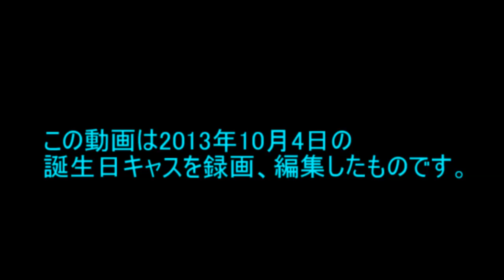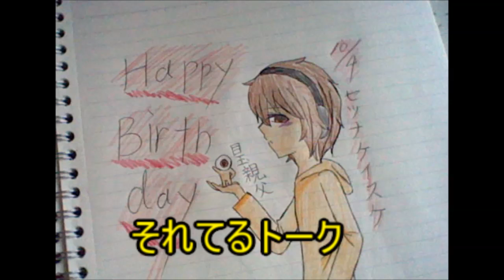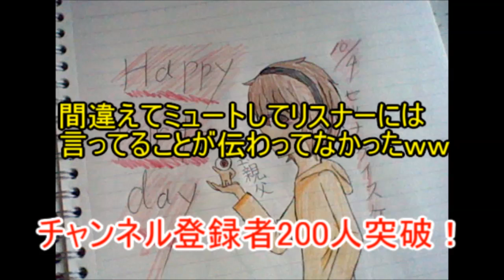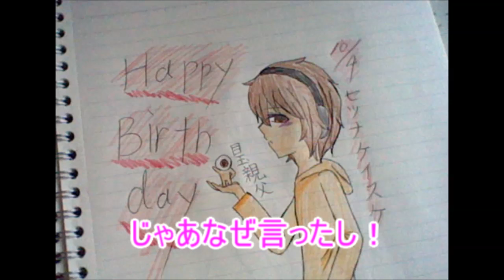誕生日＆チャンネル登録者200人記念キャス動画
これは2013年10月4日に行ったキャスを録画して編集したものです。キャスを見れなかった人のため、また記念動画として残すためにアップしました。

この日はたくさんの方にお祝いの言葉をいただいて嬉しかったです！みなさんありがとうございました！俺は19歳になりました！

これからも実況活動を頑張っていくとともに、10代最後の１年を楽しみます！